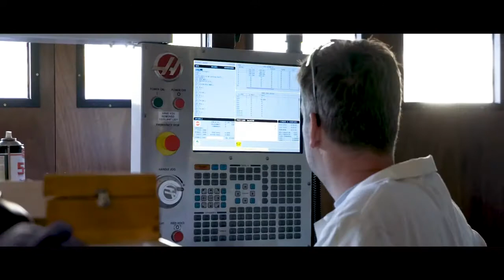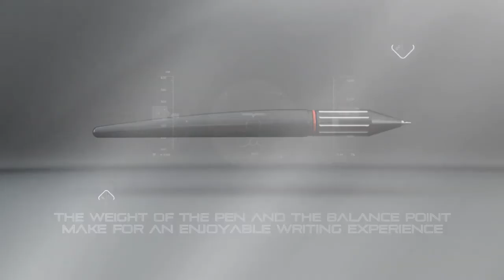Surrokko Pens / High quality pens. Built for life.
High quality pens .Designed for everyone. Built for life.
Surrokko pens are versatile and stylish fine writing instruments that suit any occasion.

These durable pens will compliment any activity and they suit any environment.

Rollerball and Fountain Pens designed and made in New Zealand. We produce high quality, precision engineered, functional luxury writing instruments. All crafted to help you write your story your way.

Lifetime Guarantee
The pens are manufactured and finished in New Zealand to strict quality controls. They are built to be used for a lifetime.

Length
The length of the pen with the cap on = 146mm. When the cap is removed the length = 142mm.

Diameter
The pen body has a large 14mm diameter to provide a solid feel. The pen grip is a comfortable 12mm diameter. These will help you hold the pen better and means that you can write more comfortably for longer.

Weight
The total weight of the pen with the cap on = 44g. The weight with the cap off = 35g.

Refills
The pen comes in either a gel rollerball or fountain pen edition. The rollerball uses the excellent Pilot, Hi-Tec-C Slim Knock Gel Pen and the fountain pen uses a fantastic Bock Red Nib size F.

Finish
The pen is finished in a matte, deep black ceramic anodizing solution which has better wear resistance than standard anodizing.

If you know someone who needs to see it, do share it.

Please note that some of the links above are affiliate links, We may earn a commission if you decide to make a purchase after clicking through the link at no additional cost to You.